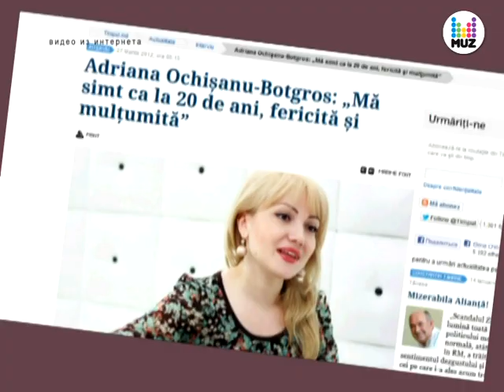Буря в раю MUZTV Moldova PRO-NEWS